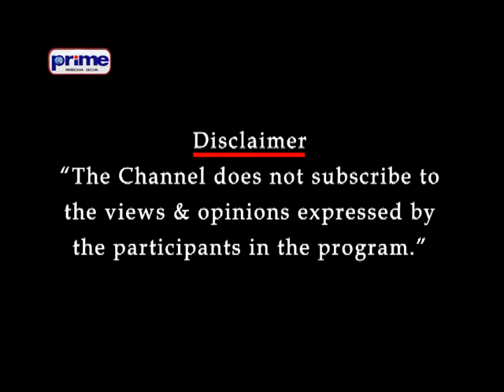RANMALE EP 2 Part 2